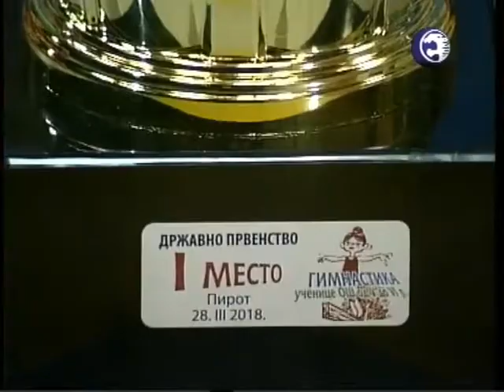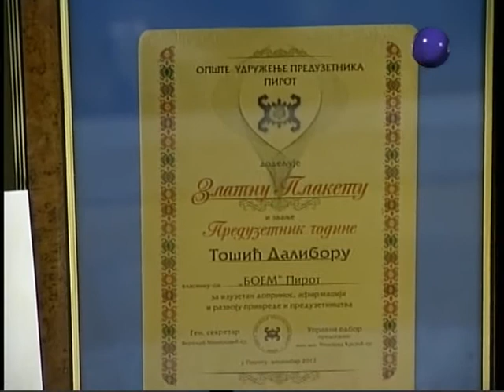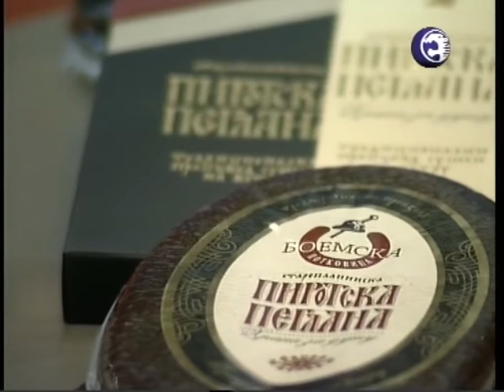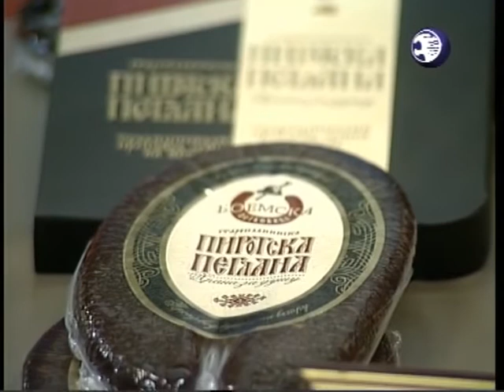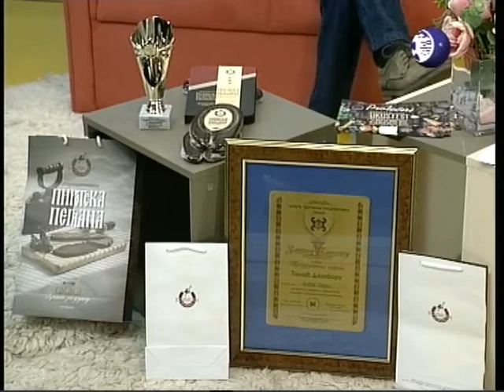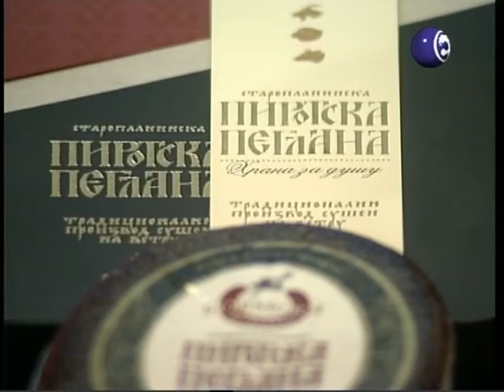Boje grada 03 04 2018